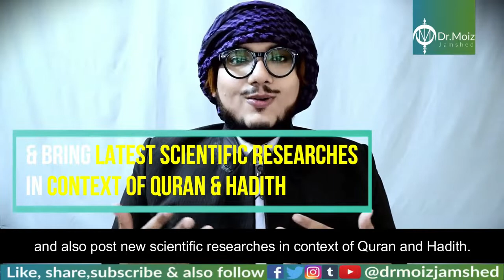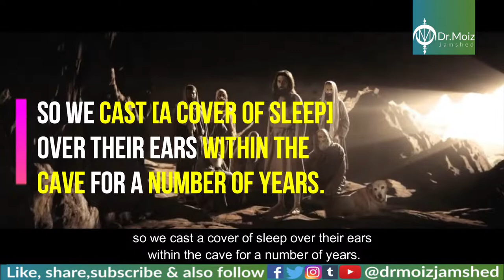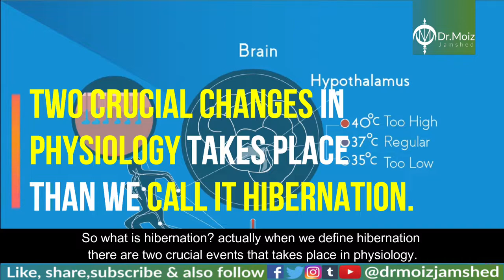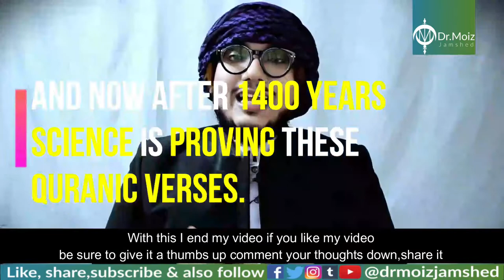Scientific evidence of Ashab e kahf (People of cave)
in this video we are going to analyse a new research that could be a possible proof of the Story Of Ashab e Kahf.

Imam Ali (as) Movie trailer 2018

زيارة إلى كهف أصحاب الكهف بالرقيم بعمان The Cave Sleepers

Antarctica
Kalle Ljung